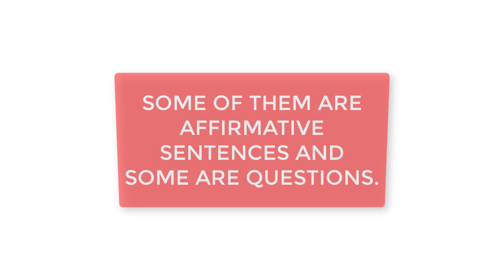questions intonation edited